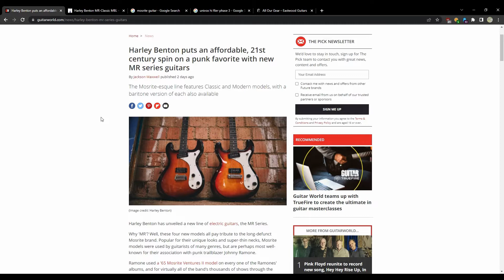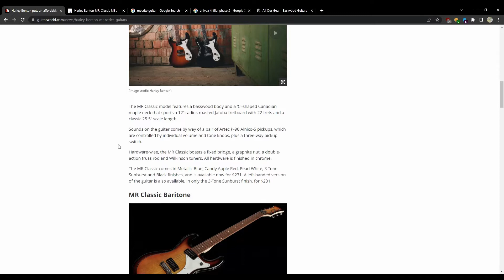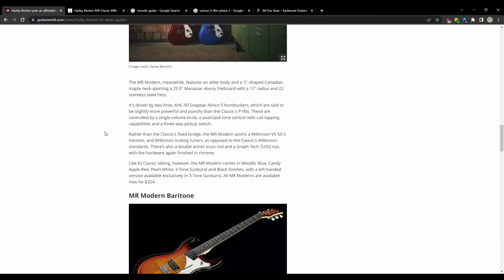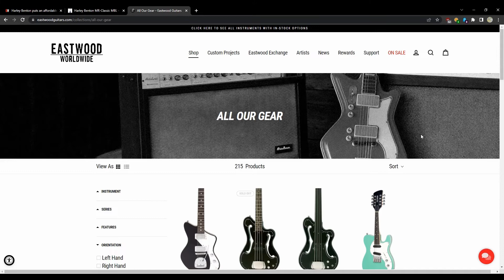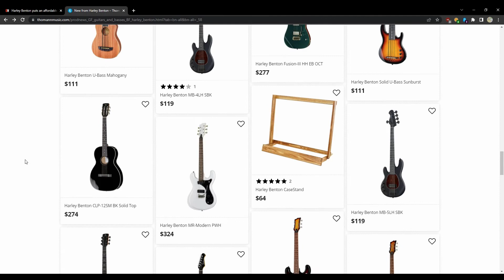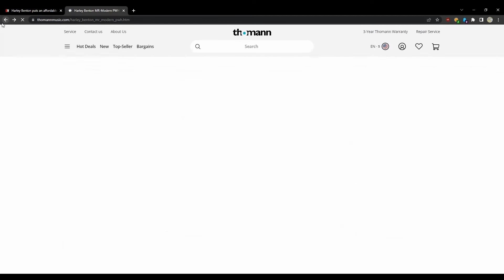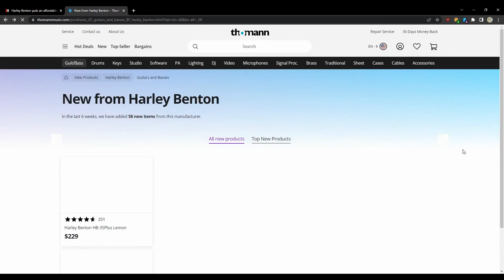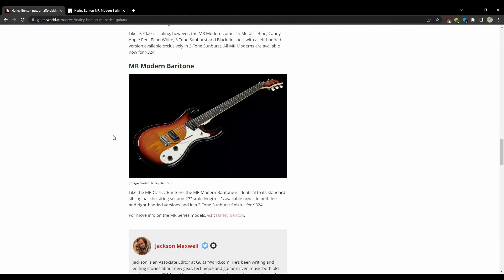Harley Benton MR Series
We take a look at the new MR series by Harley Benton